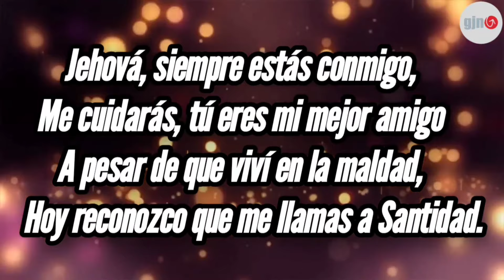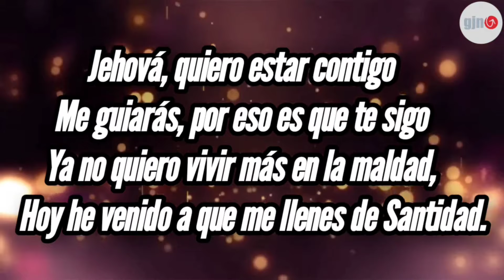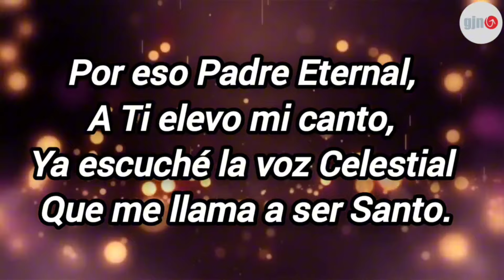50 | Ser Santo | Corario Juvenil -GJN